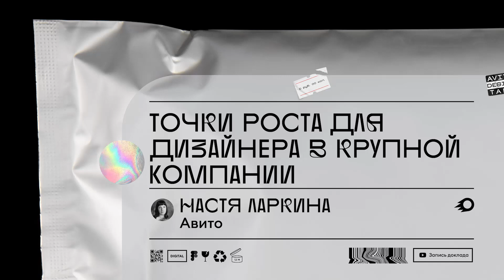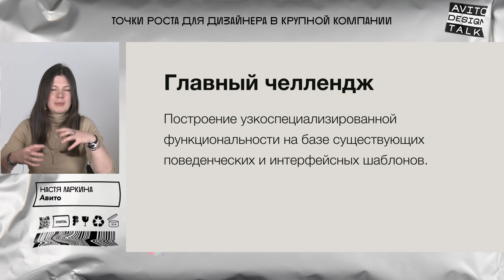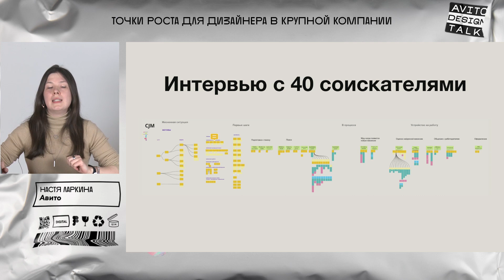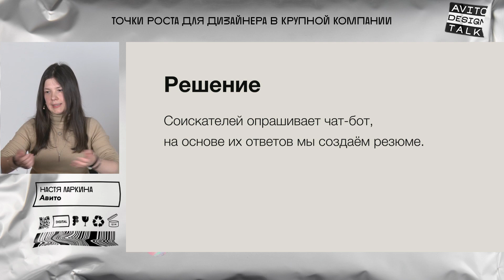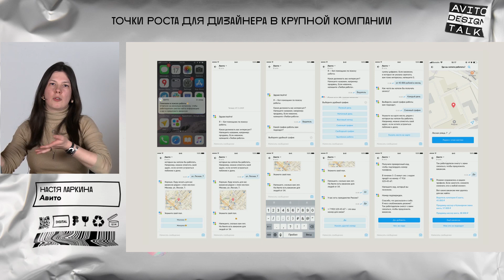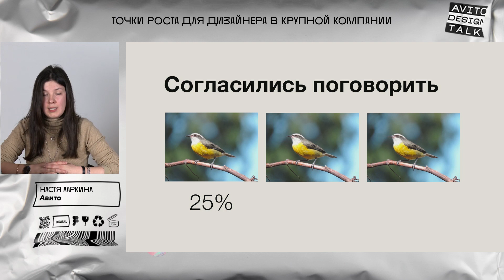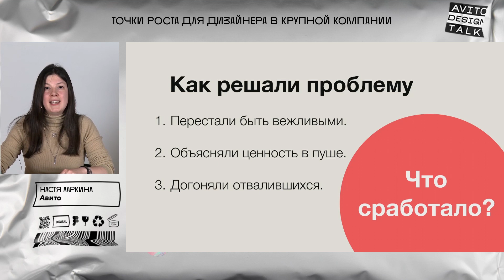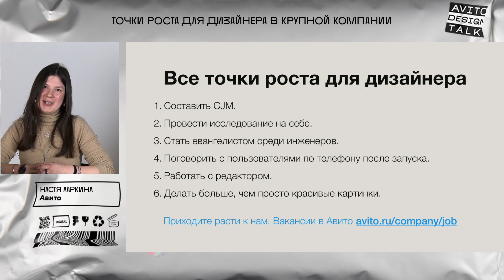Точки роста для дизайнера в крупной компании | Настя Ларкина, Авито | Avito Design Talk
Работа дизайнера — намного больше, чем красивые картинки и кнопочки. Настя рассказала, как она участвовала в запуске чат-бота Авито Работы на всех его этапах: формирования consumer journey map, исследований, общения с разработчиками, редакторами и в чём от этого выгода дизайнеру.

Таймкоды:
00:00 — Представление темы и спикера
01:44 — Что такое Авито Работа и в чём её главный продуктовый челлендж
08:09 — Customer journey map Работы
09:13 — Проблема продукта и её решение
13:16 — Создание интерфейса чат-бота: исследование
17:22 — Передача макетов в разработку
21:12 — Проверка решения на канареечных запусках
26:49 — Осознанная работа с текстом и её влияние на результат
31:00 — Вывод: точки роста для дизайнеров